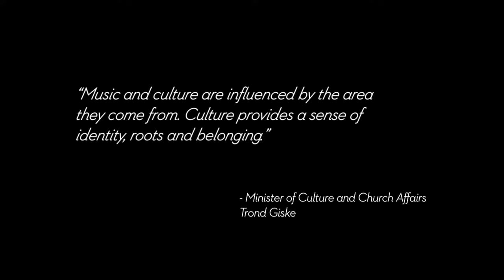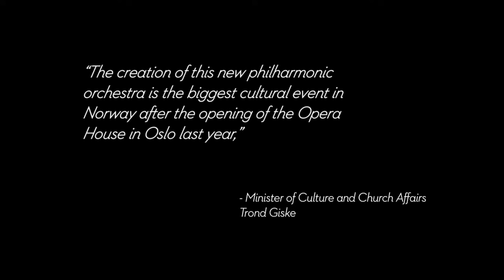Christian Lindberg and Arctic Philharmonic Orchestra presentation one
Experience the new Arctic Philharmonic Orchestra lead by Conductor Christian Lindberg